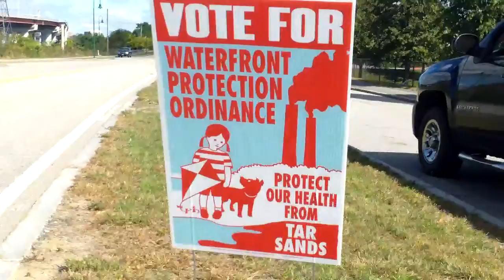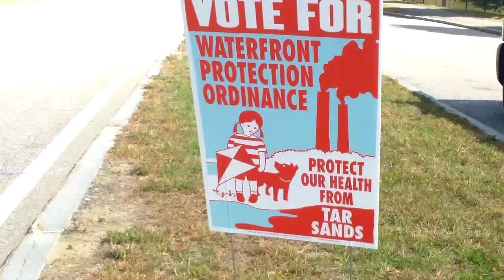Signs, Signs, EveryWhere Signs, WPO Pollutes South Portland?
Just look at all the signs. Are you convinced that this is the best way to befriend South Portland Maine Voters? Social Media Producer FrankMargel asks tough questions about all these signs.